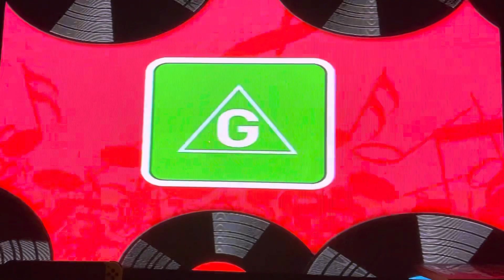Opening To Hot Potatoes! The Best Of The Wiggles 2015 DVD (Australia)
Here’s the order:
1. Warning Screen
2. G Rated Screen
3. ABC DVD Logo
4. ABC For Kids Outro
5. DVD Menu
6. First Few Seconds After The Song